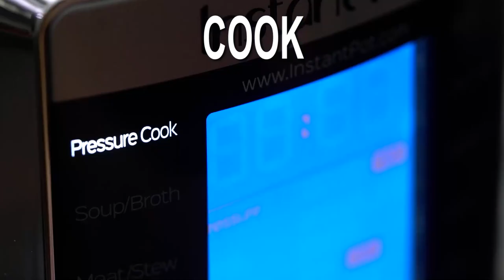Instant Pot Butter Chicken - Sweet and Savory Meals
Learn how to make Instant Pot Butter Chicken - buttery, creamy and very aromatic, also very quick to prepare! The trusty IP makes it easier and faster to enjoy!

Mail:
Sweet and Savory Meals
1715 US Highway 46
Suite 414